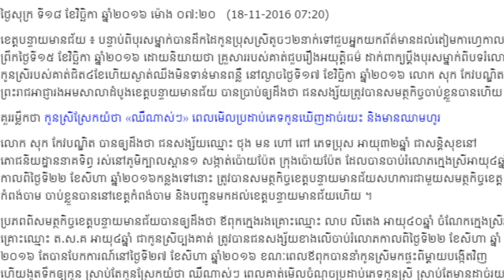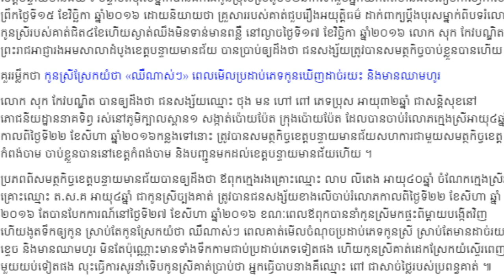ឪពុកក្មេងស្វែងរកយុត្តិធម៍ជូនកូនស្រី ក្រោយពេលត្រូវគេចាប់រំលោភ,Khmer News Today, Mr. SC News,